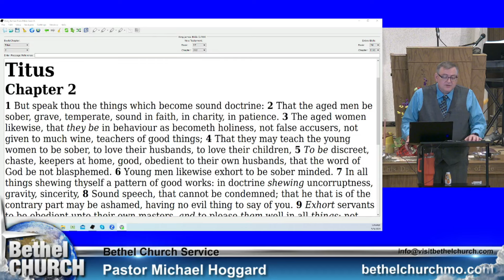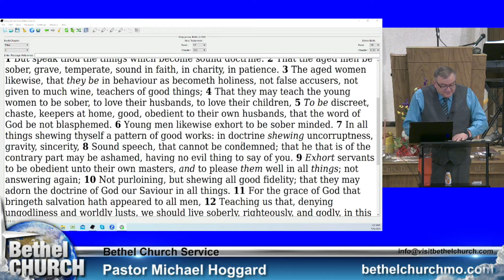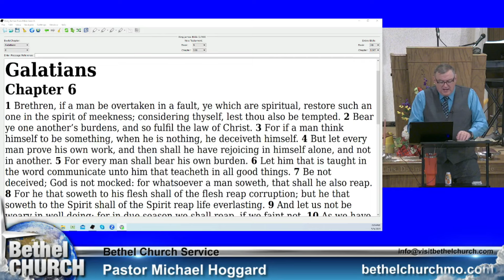Serving One Another